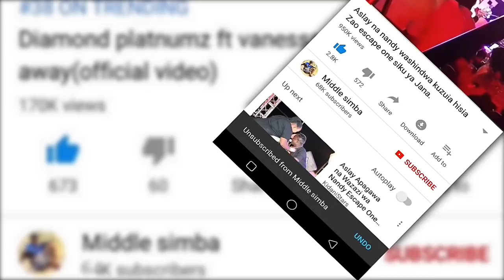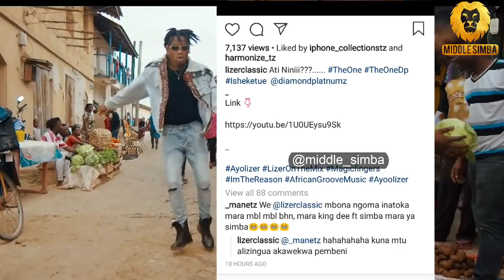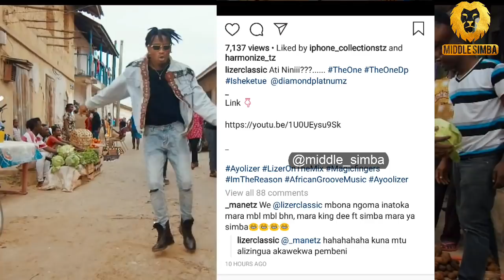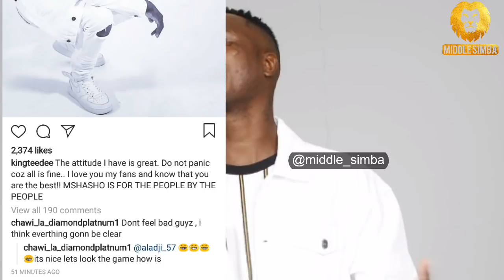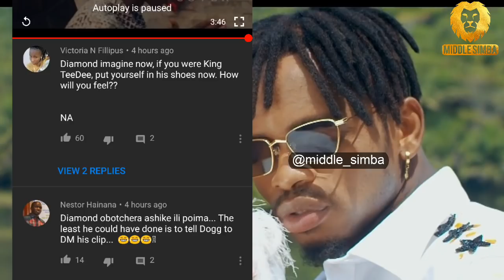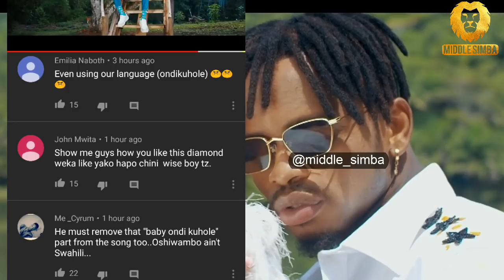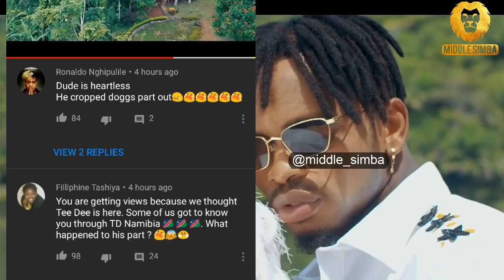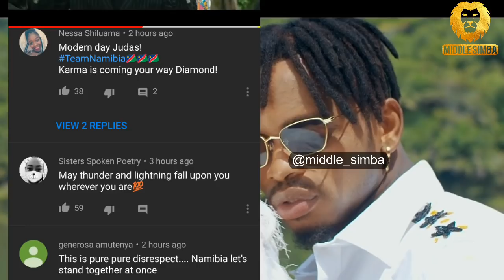Namibia Waandamana mitandaoni wadai DIAMOND kaiba "THE ONE" kwa msanii wao KING TEE DEE.